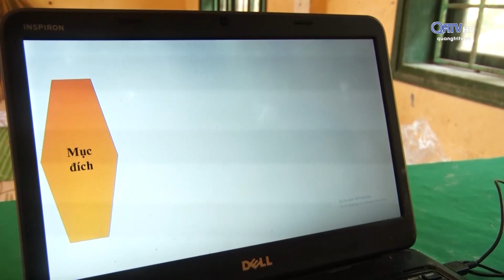HỌC SINH MIỀN NÚI GIỮ GÌN NGHỀ ĐAN CHỔI ĐÓT TRUYỀN THỐNG | Truyền Hình Quảng Trị